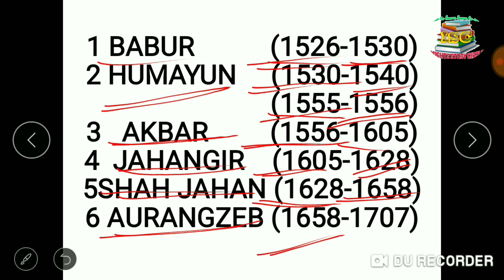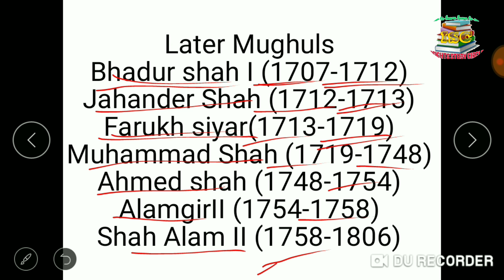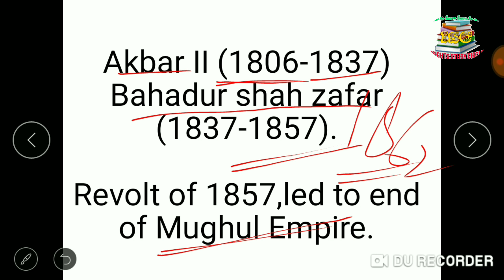Mughul Empire. Brief Introduction to Mughul Empire, All rulers of Mughul Empire,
Mughul Empire.brief Introduction of rulers of Mughul rulers ? Who were the rulers of Mughul Empire? What is Mughul Empire?in this vedio brief introduction is given regarding Mughul Empire. All Mughul rulers are defined with some basic knowledge. This lecture is important for SSB, Railway. Accounts Assistant, UPSC and other competitive exams.